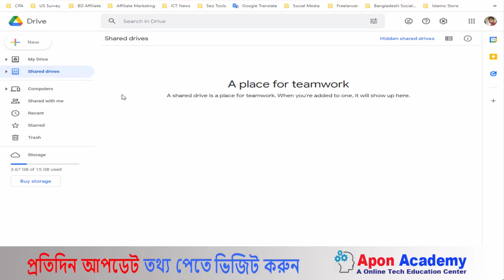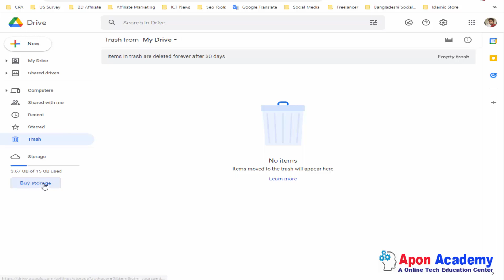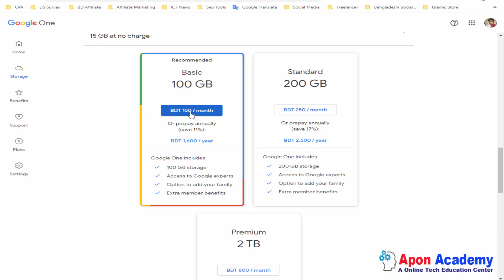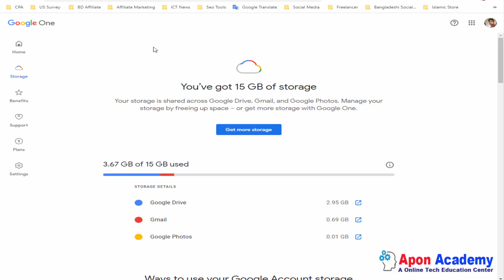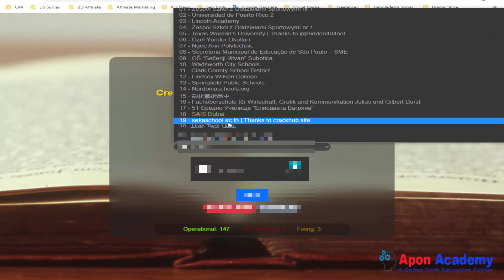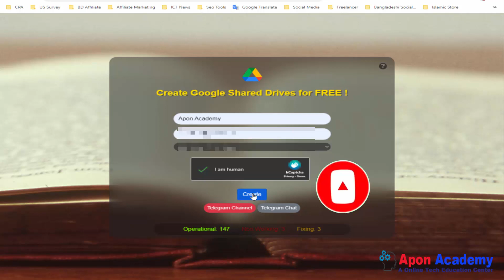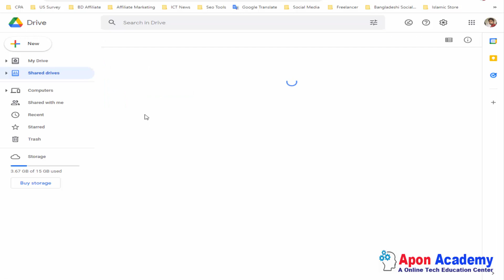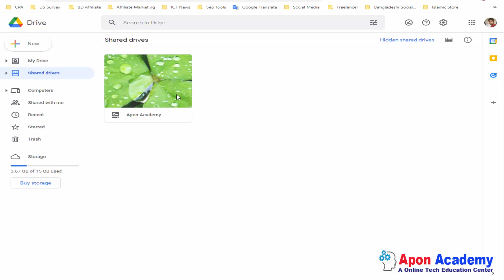Unlimited Google Drive Storage ব্যবহার করুন একদম ফ্রিতে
Google Drive, part of Google Workspace, is a safe place to back up and access all your files from any device.